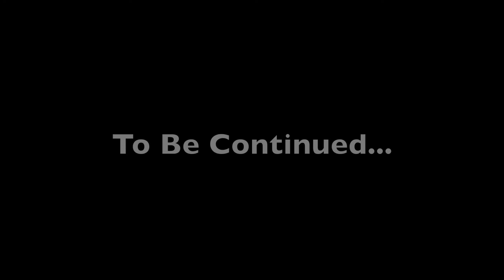Dead Island Minecraft Part 1